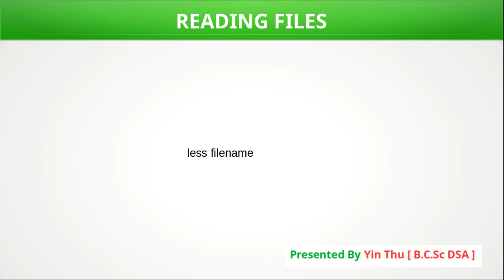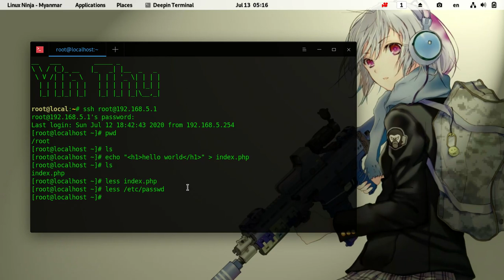06 Reading Files In Linux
Presented By Yin Thu